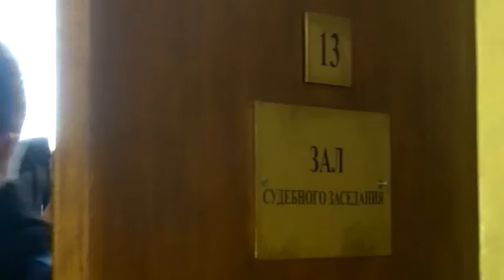В Саратове арестованы все трое подозреваемых в нападении на фельдшера